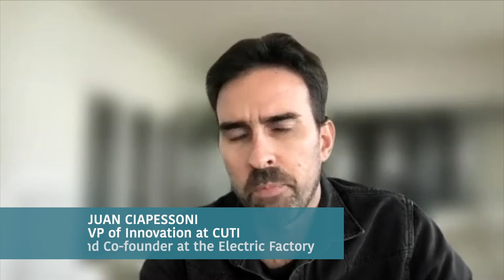Mercosur: How Technology is Impacting the Future of the Post-Pandemic Economy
Conversation with Juan Ciapessoni, VP of Innovation at CUTI and Co-founder at the Electric Factory; Marcelo König Sarkis, Founder of Prima IP and Former President Canada-Brazil Chamber of Commerce in Toronto; Marcos Amadeo, Founder and CEO at StarupGlobal. Moderator: Rafael Pinto, Director of Occasio International Advisory Services